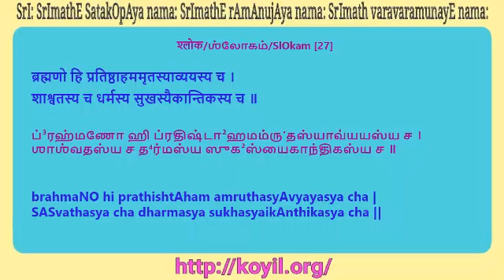ஸ்ரீ பகவத் கீதை விளக்கவுரை 14.24 - 14.27